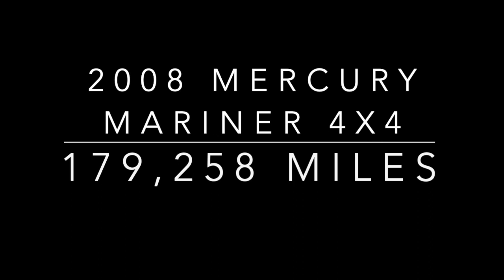2008 MERCURY MARINER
This video is about 2008 MERCURY MARINER